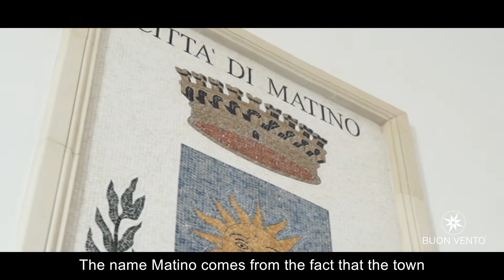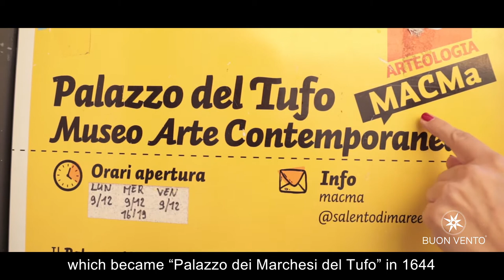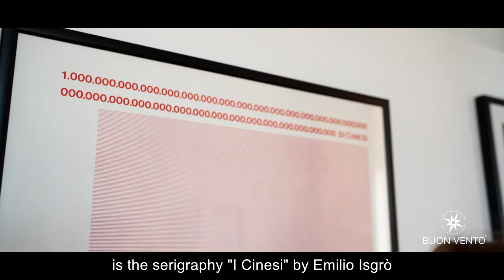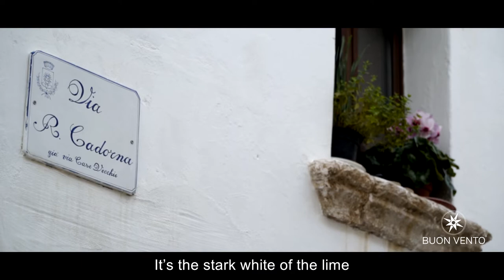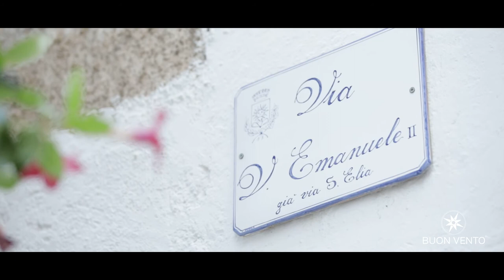Matino, la città dei tramonti nel Salento (Puglia) | Sabrina Merolla - Travel Blogger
Vado a scoprire la città di Matino, situata a soli 7 km nell'entroterra da Gallipoli e dalle coste del Salento ionico dove si stendono molte fra le più belle spiagge di sabbia della Puglia.

Matino è un borgo ricco di storia, con un magnifico centro storico dove svettano edifici nobiliari cinquecenteschi, archi monumentali e chiese barocche.

Nel borgo antico si diramano vicoli fioriti tra case imbiancate a calce, in un susseguirsi di deliziose dimore ricettive create da un sapiente restauro e recupero conservativo di palazzi storici oggi trasformati in B&B, Relais e Resort di Charme.

Durante l'estate i vicoli di Matino ospitano sagre ed eventi di pizzica salentina.
Matino è il paese ideale per chi cerca una vacanza rilassante e sorprendente, in un borgo salentino, a stretto contatto con la storia più autentica e a poca distanza dall'incantevole mare del Salento.

Da Matino, puoi raggiungere facilmente le famose spiagge "Baia Verde", "Maldive del Salento", "Torre Pali", "Torre San Giovanni", "Marina di Ugento".

Matino è una meta esclusiva per viaggiare in Puglia alla scoperta del Salento.
Buon Vento!

** ENGLISH SUBTITLES IN THIS VIDEO

00:00 Introduzione a Matino (Perché il luogo si chiama così)
00:50 Piazza San Giorgio
00:20 Palazzo Marchesale del Tufo
02:55 Il MACMA Museo di Arte Contemporanea di Matino
04:06 Le Scuderie del Palazzo Marchesale
04:45 La Chiesa Matrice di San Giorgio
05:37 Incontro con il Sindaco Johnny Toma
07:25 Il centro storico: Via Diaz e Via Cadorna
08:03 La Festa di Via Cadorna
08:49 L'Arco della Pietà e la Chiesa della Pietà
09:48 I vicoli del borgo antico, le pile, le edicole votive e gli archi rampanti
11:15 I frantoi ipogei
12:15 La gastronomia di Matino: le orecchiette e i cavatelli
14:25 Via Vittorio Emanuele II e l'altare di Sant'Elia
15:10 Le terrazze dei tramonti mozzafiato su Matino

I'll take you to discover the city of Matino, located just 7 km inland from Gallipoli and the Ionian coast of Salento where many of the most beautiful sandy beaches of Puglia lie.
Matino is a city rich in history, with a magnificent historic center where sixteenth-century noble buildings, monumental arches and Baroque churches stand out.
Flowering alleys branch off in the ancient village between whitewashed houses, in a succession of delightful receptive residences created by a skilful restoration and conservative recovery of historic buildings today transformed into B&Bs, Relais and Charming Resorts.
During the summer, the alleys of Matino host festivals and events of "pizzica salentina".
Matino is the ideal town for those looking for a relaxing and surprising holiday, in a Salento town, in close contact with the most authentic history and not far from the enchanting sea of ​​Salento.
From Matino, you can reach easily these famous beaches: "Baia Verde", "Maldive del Salento", "Torre Pali", "Torre San Giovanni", "Marina di Ugento".
Matino is an exclusive destination to travel to Puglia to discover Salento.
Fair Wind!

Sabrina

Buon Vento!
Sabrina